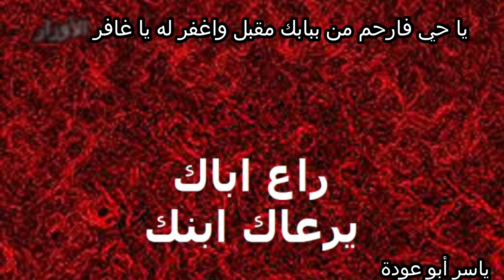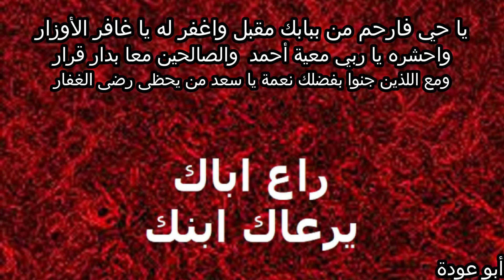أنشودة غاب الحبيب أداء المنشد الرائع أحمد الهاجري